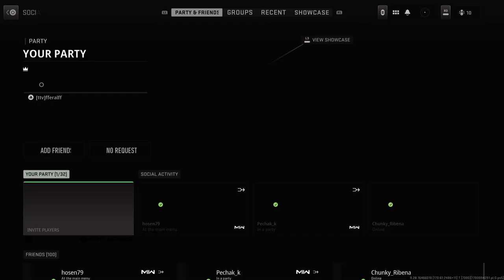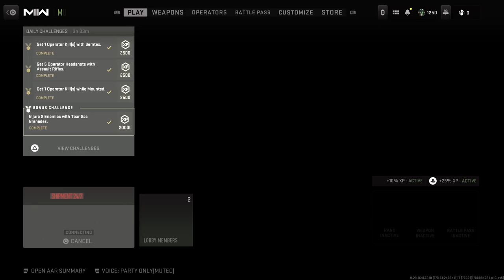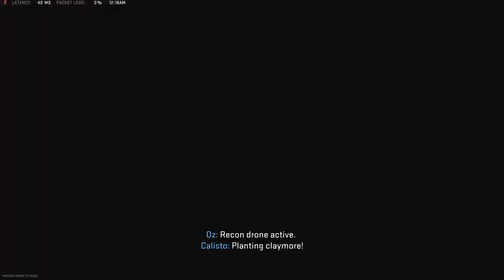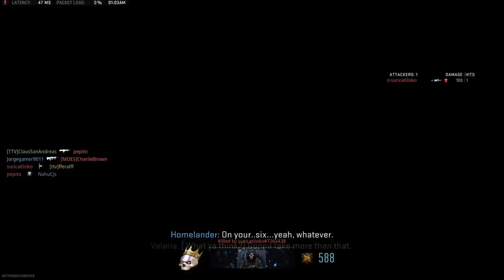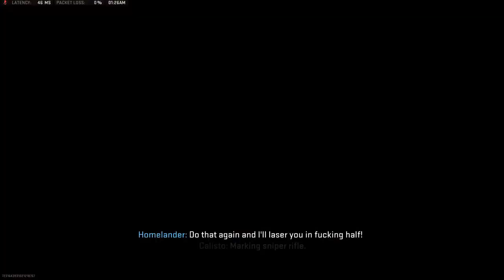Fue al galeno 🩺